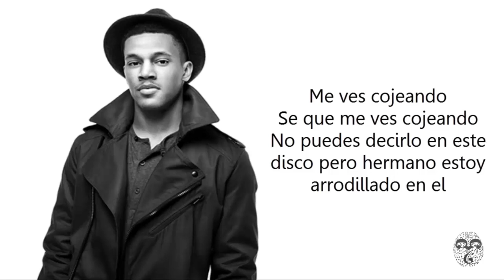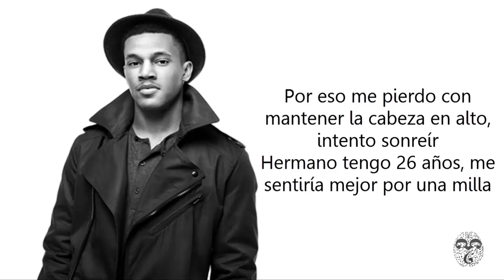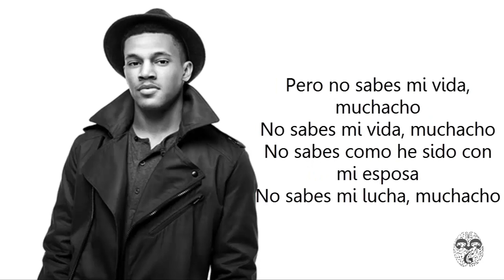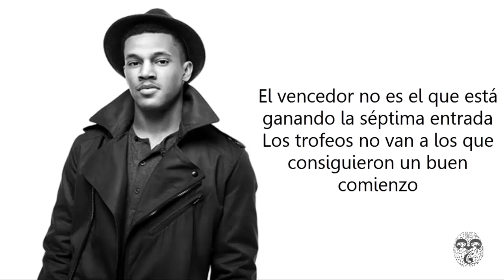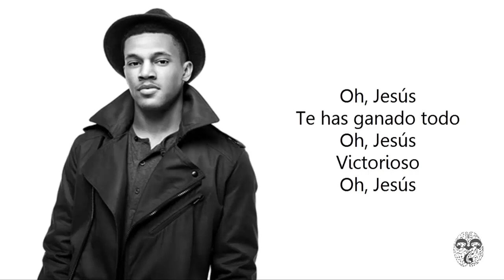Trip Lee - Sweet Victory. Letra en español.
ES jueves de sugerencias y bueno muchas se habran dado cuenta de que bloquearon dos de mis videos, canciones sugeridas por ustedes. La semana pasada comente que tenia unas ideas para mantener los videos.